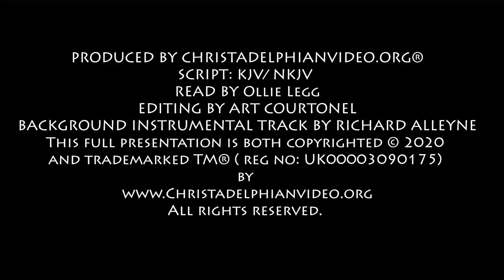Daily Bible Readings from the Christadelphian Readings Plan for June 10th Judg 7 8, Isa 34, James 5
The Christadelphians